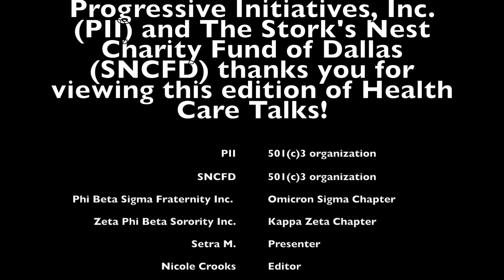Health Care Talks: Surviving Domestic Violence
In recognition of domestic violence month, join us as we feature Ms. Setra M.  As a domestic violence survivor, she tells us the story of how she overcame her abuser and how she is determined to make an impact for others who may be in situations similar to hers.

Health Care Talks is presented by Progressive Initiatives, Incorporated (PII) and Stork’s Nest Charity Fund of Dallas (SNCFD) in conjunction with Phi Beta Sigma – Omicron Sigma Chapter and Zeta Phi Beta Sorority, Incorporated – Kappa Zeta Chapter.